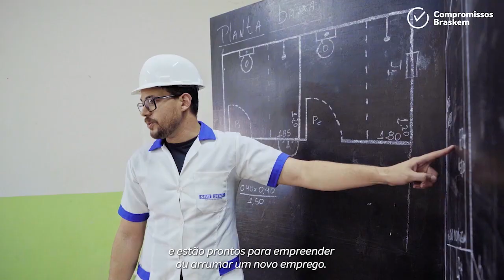VEJA OS DESTAQUES DO COMPACTA DESTA QUARTA-FEIRA 10/04/2024